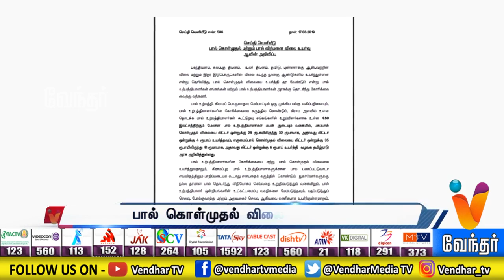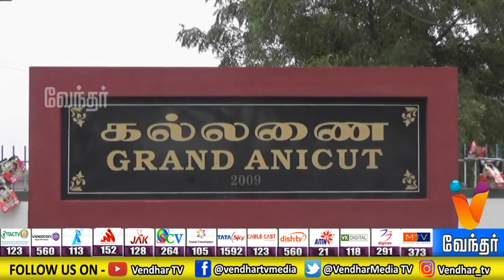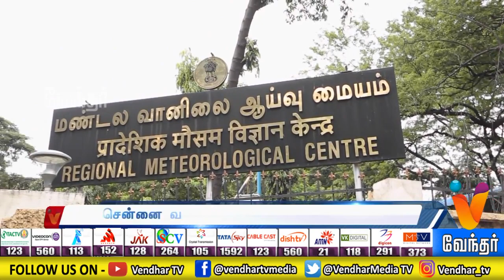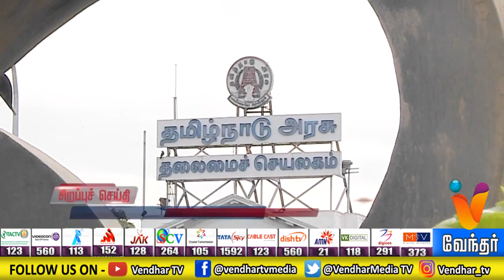News Night | 7.30pm - (17/08/19)